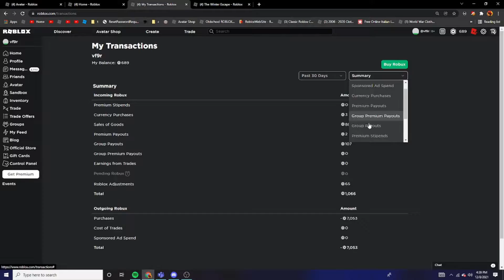new roblox event so lets talk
new robo
weekly code